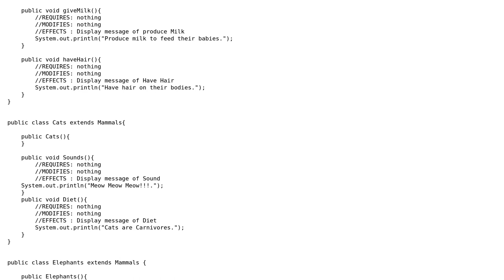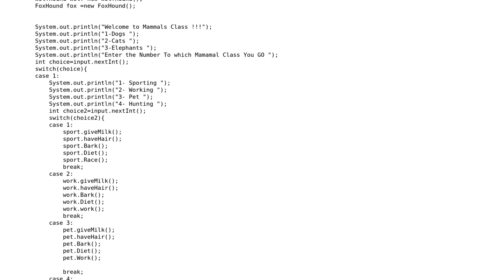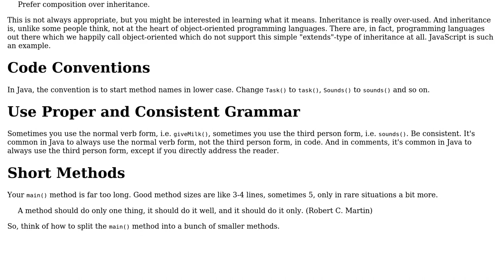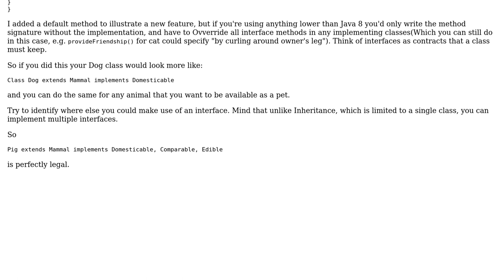Code Review: Decomposing the animal kingdom (2 Solutions!!)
Code Review: Decomposing the animal kingdom

With thanks & praise to God, and with thanks to the many people who have made this project possible! | Content (except music & images) licensed under CC BY-SA | Music | Images & others | With thanks to user Rauf javid user Legato user Christian Hujer user 200_success and the Stack Exchange Network Trademarks are property of their respective owners. You are responsible for your own actions.